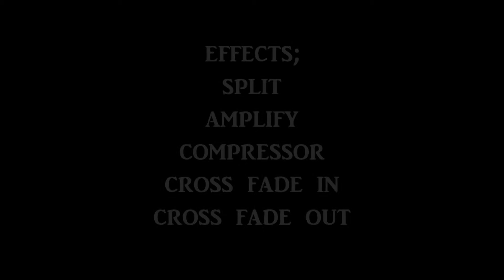33 dripping taps